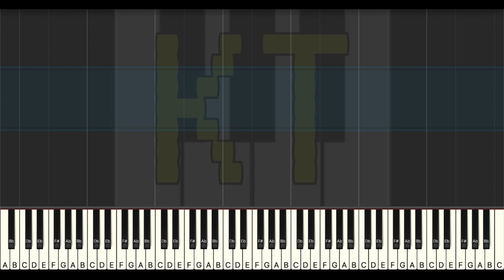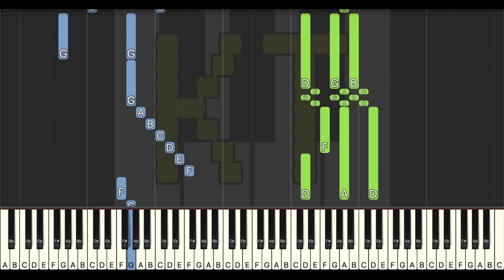Rondo of Court [Dragon Quest III] - Insane Mode [Piano Tutorial] (Synthesia)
Original song from Dragon Quest III. This tutorial is based on an arrangement by daisuke.nakamura.56614. Check them out on MuseScore!! :D

🎹  Let’s Connect! 🎹